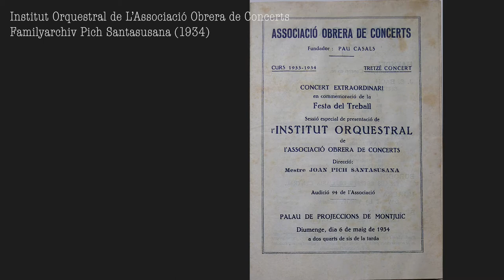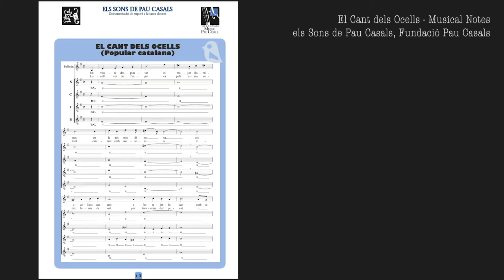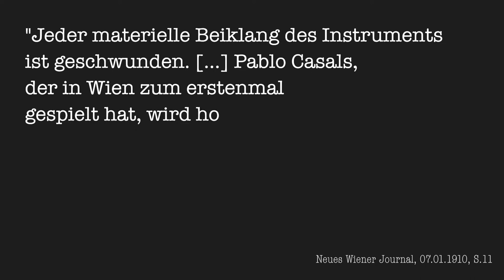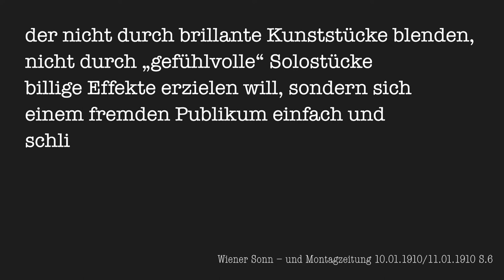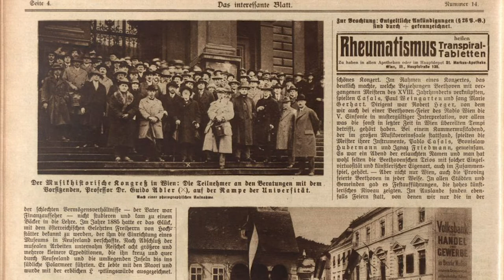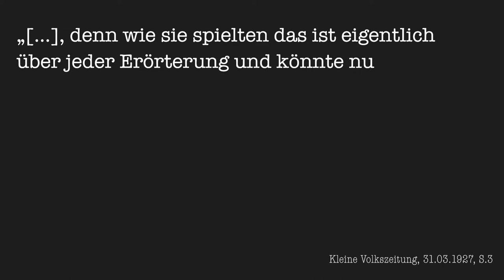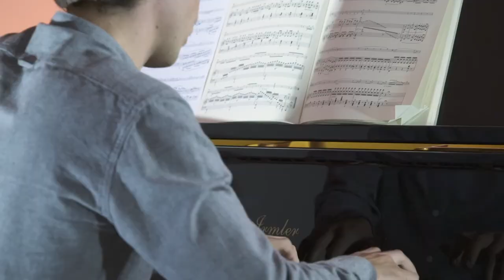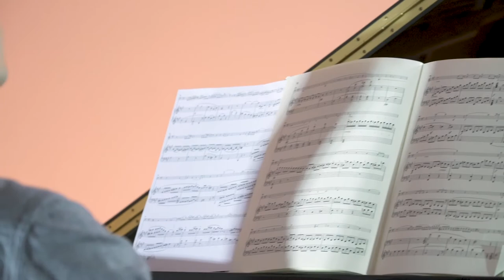Christmas Event: Casals plays Beethoven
*** Please find the Catalan and German version below

Casals plays Beethoven

The Delegation of the Government of Catalonia to Central Europe held on the 16.12.20 an online CHRISTMAS EVENT honouring the exceptional Catalan cellist and exile Pau Casals. The event is available in German and with Catalan and English subtitles on this channel.

Pau Casals, whose career is closely linked to Vienna, performed 22 times in the “Konzerthaus” (Vienna) and presented pieces by Beethoven several times, some of which were even hitherto unknown. On the occasion of this year's Beethoven year in Austria, the pianist Simon Keßler and the cellist Carles Muñoz Camarero present pieces by Beethoven and Casals as part of the event.
The musicologist Mag.a Danièle Lipp explains with a short lecture on Pau Casals his relationship to Beethoven and Vienna.

Pau Casals was chosen as this year’s Christmas event’s ambassador of the delegation, not only because of his musical talent but also because of his tireless commitment to Peace, Human Rights, protection of Catalan culture and cultural exchange. Casals was an advocate of culture-fostered international Dialogue and recipient of the UN Peace Medal.

*The premiere took place as part of a university event at the University of Vienna
**Thanks to the Pau Casals Foundation and the 100 Years Pau Casals Orchestra

Pau Casals interpreta Beethoven

La Delegació del govern de Catalunya a Europa Central va celebrar un ESDEVENIMENT DE NADAL online sobre l’excel·lent violoncel·lista i exiliat català Pau Casals. L’esdeveniment està disponible en alemany i amb subtítols en català i anglès en aquest canal.

Pau Casals té una carrera estretament lligada a Viena, va actuar 22 vegades només al Konzerthaus i va presentar diverses vegades peces de Beethoven, algunes de les quals fins el moment desconegudes. Amb motiu de l’any Beethoven d’enguany, el pianista Simon Keßler i el violoncel·lista Carles Muñoz Camarero presenten peces de Beethoven i Casals com a part musical de l’acte.
La musicòloga Mag.a Danièle Lipp explica els antecedents musicològics amb una conferència sobre Pau Casals i la seva relació amb Beethoven.

La figura de Pau Casals serà aquest any l’ambaixadora de l’esdeveniment de Nadal de la delegació del govern de Catalunya a Europa central pel seu talent musical, però també pel seu incansable compromís amb la pau, els drets humans, la protecció de la cultura catalana i l’intercanvi cultural. Casals va defensar el diàleg internacional fomentat en la cultura i va rebre la medalla de la pau de l’ONU.

*L’estrena té lloc en el marc d’un acte universitari a la Universitat de Viena
** Amb agraÏments a la Fundació Pau Casals i 100 anys Orquestra Pau Casals

Casals spielt Beethoven

Die Vertretung der Regierung von Katalonien in Mitteleuropa hielt eine online WEIHNACHTSVERANSTALTUNG um den katalanischen Ausnahmecellisten und Exilanten Pau Casals ab. Die Veranstaltung wird auf Deutsch mit katalanischen und englischen Untertiteln auf diesem Kanal angeboten.

Pau Casals, dessen Karriere eng mit Wien verbunden ist, trat alleine im Konzerthaus 22 Mal auf und präsentierte dabei Stücke, manche sogar bislang unbekannte Stücke des weltberühmten Komponisten Ludwig von Beethoven. Anlässlich des heurigen Beethoven Jahrs spielen der Pianist Simon Keßler und der Cellist Carles Muñoz Camarero im Rahmen der Veranstaltung sowohl Stücke von Beethoven als auch von Casals.

Den musikwissenschaftlichen Hintergrund liefert die Musikologin Mag.a Danièle Lipp mit einem kurzen Vortrag über Pau Casals und seine Beziehung zu Beethoven und Wien.

Pau Casals wurde als Botschafter für die diesjährige Weihnachtsveranstaltung aufgrund seines musikalischen Talents und seines unermüdlichen Engagements für Frieden, Menschenrechte, Schutz der katalanischen Kultur und den kulturellen Austausch weltweit ausgewählt. Casals war ein Verfechter des durch Kultur geförderten internationalen Dialogs und Träger der UN Friedensmedaille.

*Die Premiere fand im Rahmen einer Universitätsveranstaltung an der Universität Wien statt
**Dank an die Pau Casals Foundation und das 100 Jahre Pau Casals Orchestra